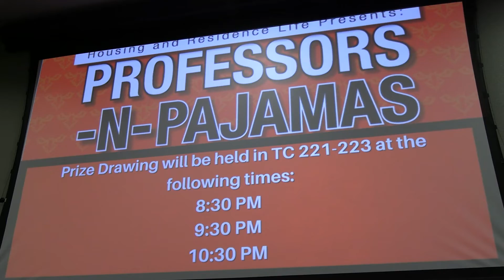Professors and Pajamas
Find out more information about Auburn University at Montgomery by visiting us